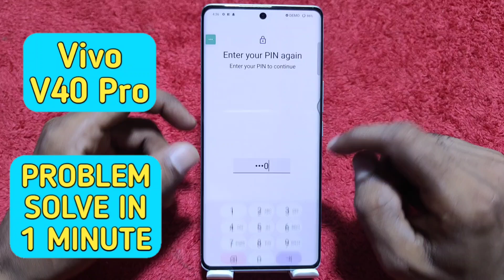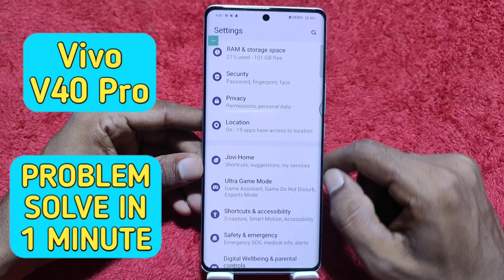Face lock setting in Vivo V40 Pro , how to set face lock in Vivo V40 Pro , face lock kaise lagaen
Face lock setting in Vivo V40 Pro , how to set face lock in Vivo V40 Pro , face lock kaise lagaen in Vivo V40 Pro

How to set face lock in Vivo V40 Pro ,
Face lock setting in Vivo V40 Pro ,
Vivo V40 Pro mein face lock Kaise lagaen,
How to set face lock in Vivo V40 Pro mobile,
Face lock in Vivo V40 Pro ,
Vivo V40 Pro face lock,
Vivo V40 Pro face lock setting,
How to set face lock setting in Vivo V40 Pro ,
Vivo V40 Pro face lock Kaise set Karen,
Vivo V40 Pro mein face lock Kaise lagate Hain,
Vivo V40 Pro ki face lock setting kaise karen,